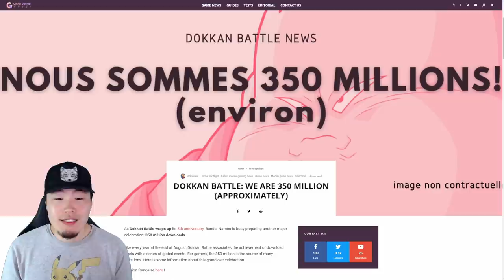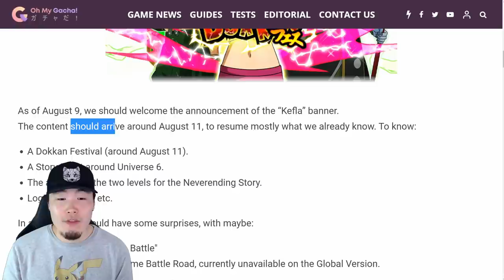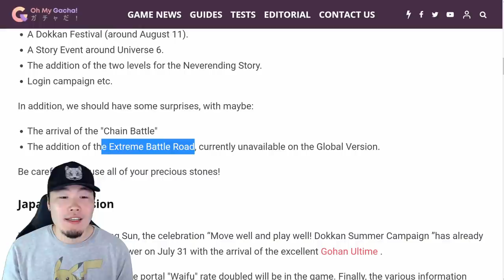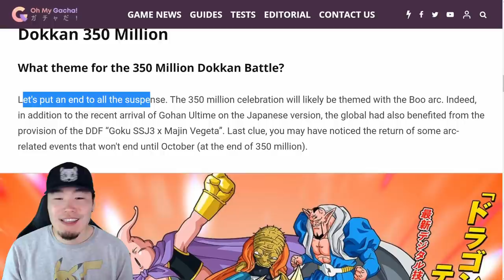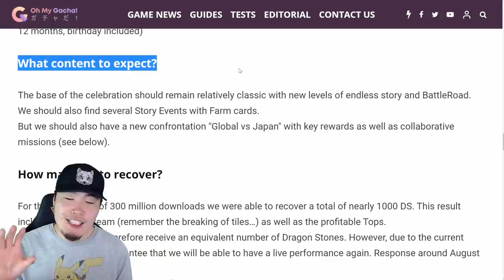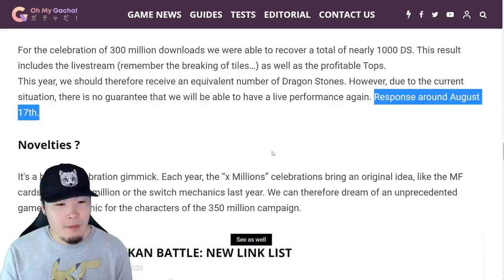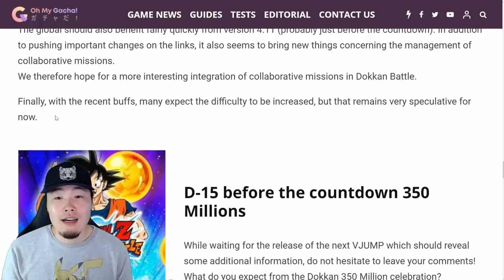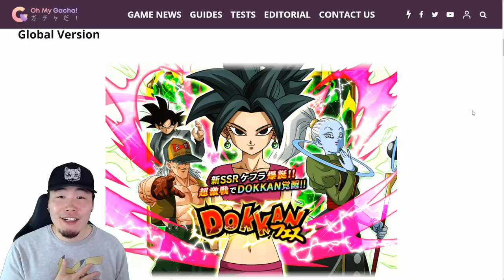TONS OF GLOBAL NEWS & 350M DL CELEBRATION DETAILS!! | Dragon Ball Z Dokkan Battle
Global's getting a BUNCH of new stuff for our next campaign! We also learned some more details about the upcoming 350M DL celebration that's coming at the end of the month!